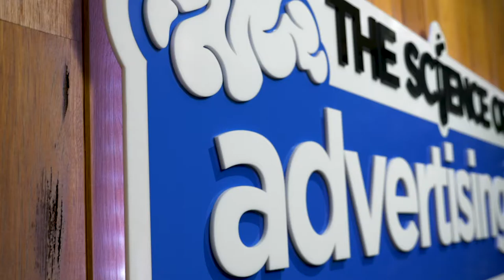How To Form Deep Memory Structures #9 | The Science of Advertising Show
Mosh | World Vision vs Save The Children | Wrigley's 5 Gum

On today's show, we begin with a new release from Mosh—tackling men's health issues in a humorous way. In Compare the Pair we have two well-known charities facing off with Save The Children vs World Vision. Our Classic Creative this week will stimulate your senses with a Wrigley's classic—"How it feels to chew 5 gum".

Timestamps
1:30 - Mosh
9:41 - World Vision
10:08 - Save The Children
28:37 - Wrigley's 5 Gum

The Science of Advertising Show

Welcome to The Science of Advertising Show. The show where Jonathan Rolley and Dr. Jared Cooney Horvath review the latest ads and the science behind why they influence and persuade human behaviour.

If you want to know how we can help you with your advertising, contact Direct Response Media